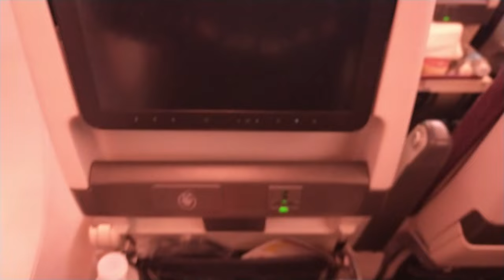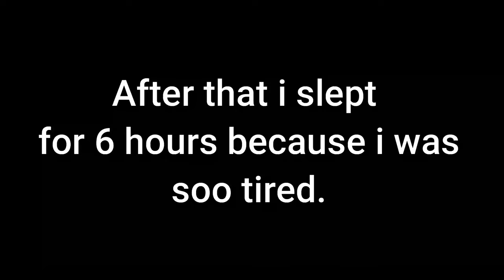Exciting Adventure To South Africa in 8 minutes. | Hamza Farhan